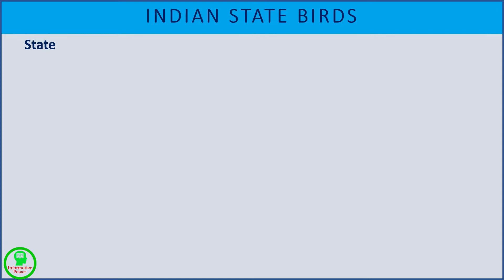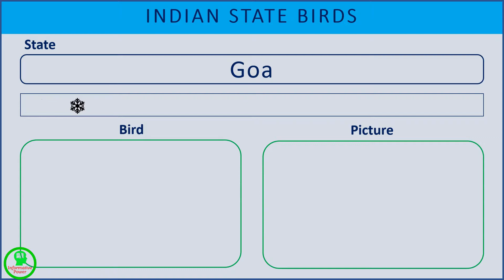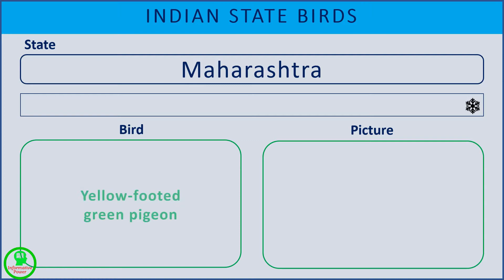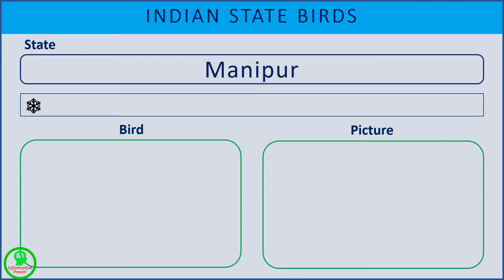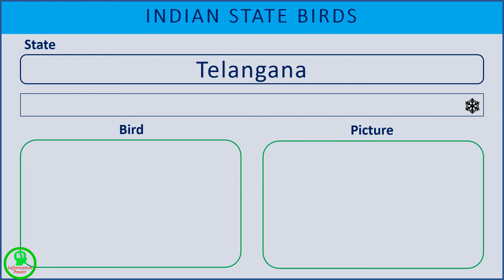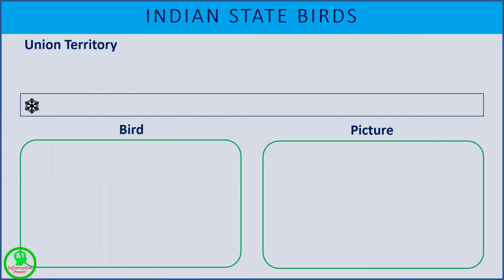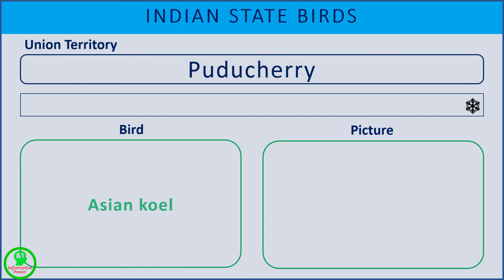INDIAN STATE BIRDS (WITH PICTURE)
This video shows Indian state birds with their picture for easy learning and understanding.

If any comments, please reply